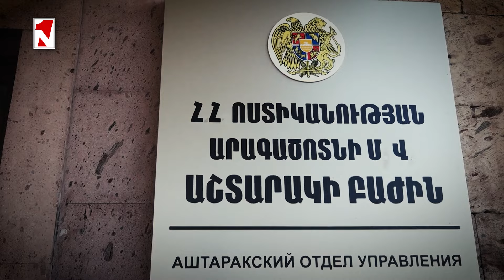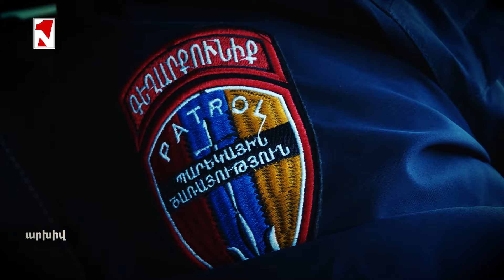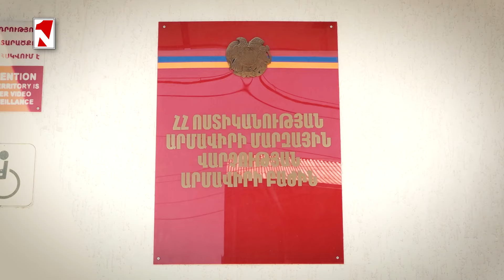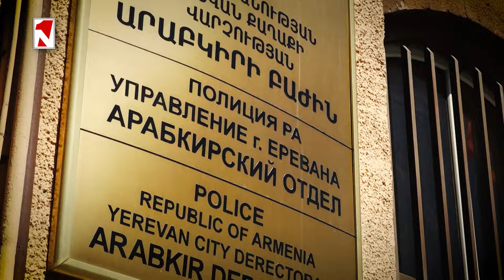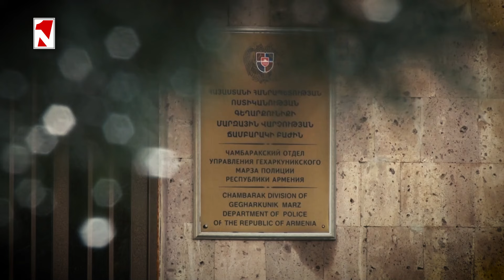Դանակով հարվածել է վարորդի կրծքավանդակին՝ մեքենան հեռահար լույսերով վարելու համար